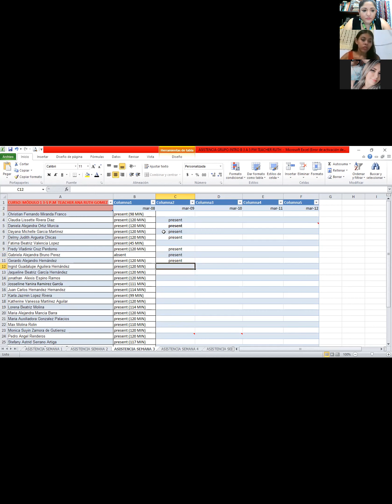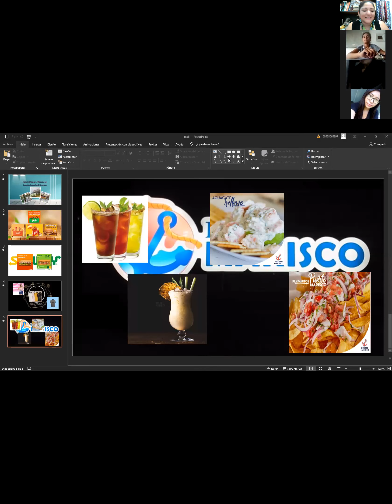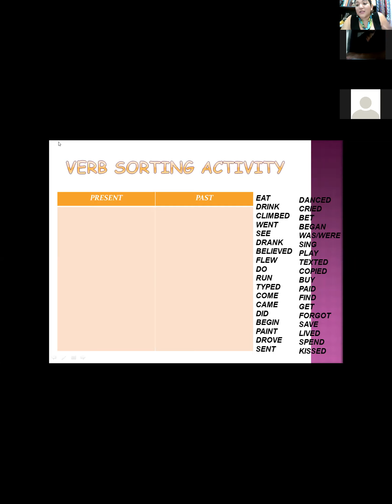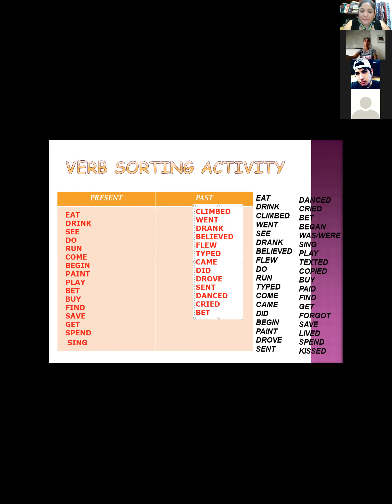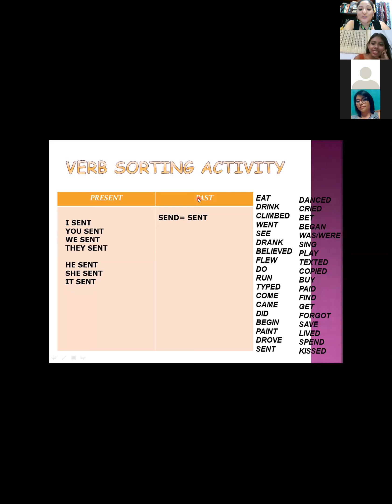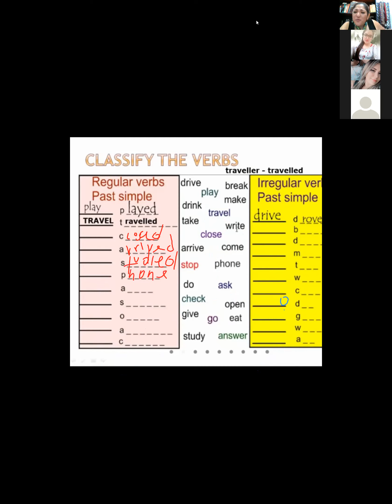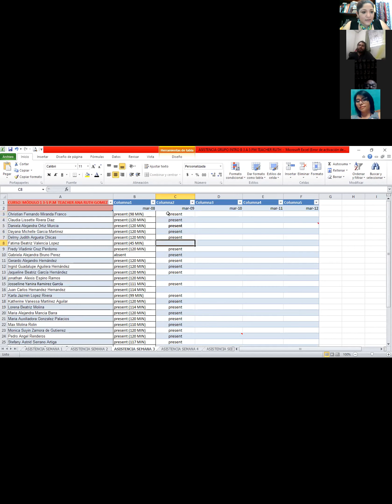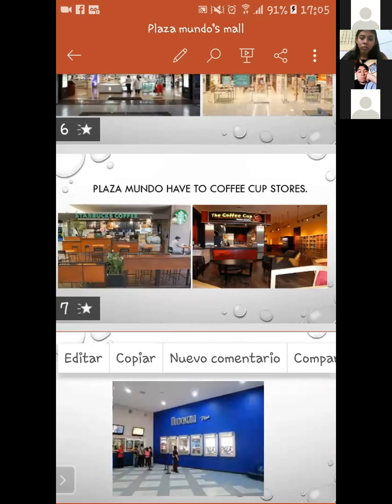INTRO B 3 A 5 PM CLASE 12 TEACHER RUTH